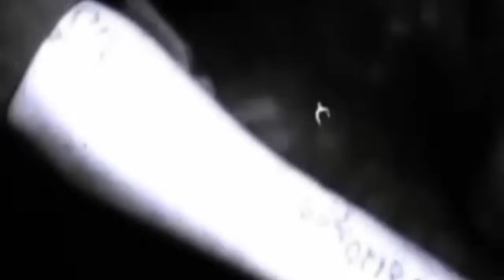DIỄN BIẾN CUỘC CHIẾN TRANH VIỆT NAM,GIAI ĐOẠN QUÂN GIẢI PHÓNG MỞ NHIỀU HƯỚNG TIẾN CÔNG MỚI.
Trân trọng kính gửi đến quý vị và các bạn những thông tin về cuộc chiến tranh việt nam, giai đoạn quân giải phóng miền Nam Việt Nam mở nhiều mặt trận và hướng tiến công mới trên chiến trường,đưa mỹ và ngụy vào thế phòng thủ co cụm.